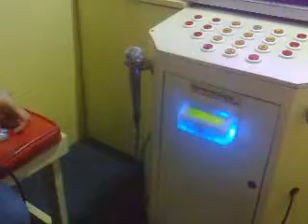ViDeOkE WiTh LEI ( UNKNOWN MUSIC AGAIN )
BWHAHAHA XD
wrong music again!